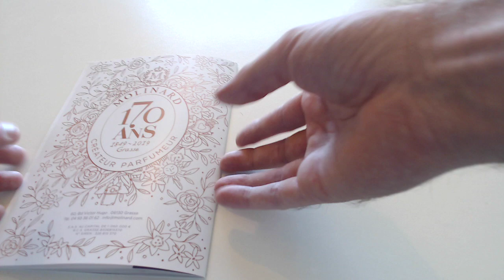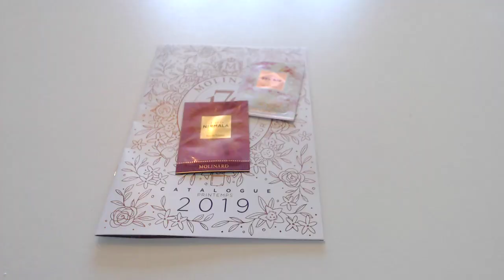#75 ECHANTILLONS GRATUITS DEMANDE SPONTANE DE CHER MOLINARD parfums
bonne videos a vous les amis likes et abonnés vous pour plus de videos exclu prochainment echantillons  ;)